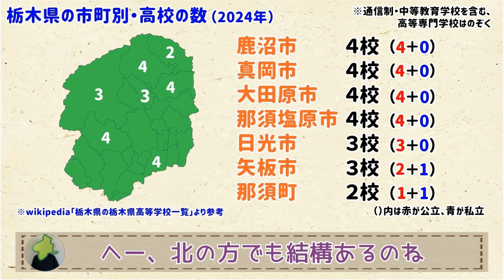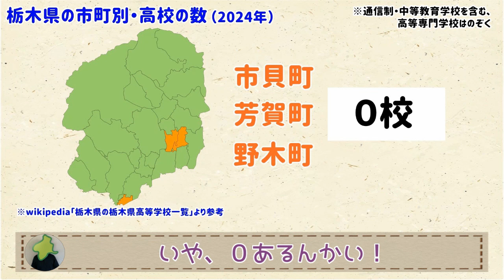【市町別・数をかぞえたら…】栃木県の全25市町、それぞれに高校はある？【群馬と栃木の「おとなり劇場」】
各市町に高校がいくつかあるのかかぞえてみたら…